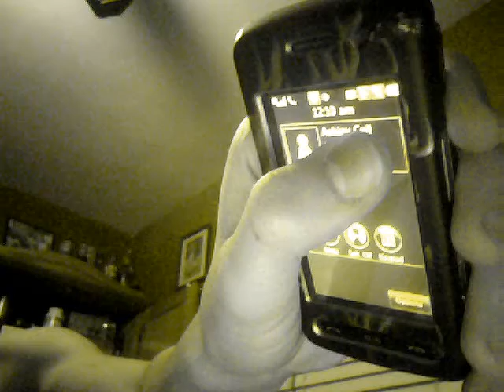Flintock Show (Ep.2)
This is the Best one yet i think, please everyone thank ashley robertson for being such a good sport about the video, and that is what made it great, thanks again.